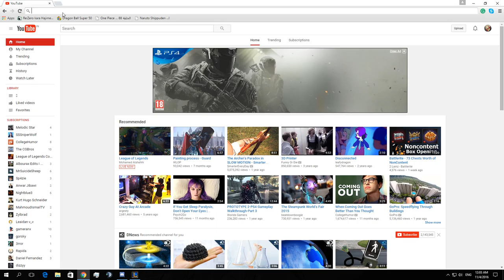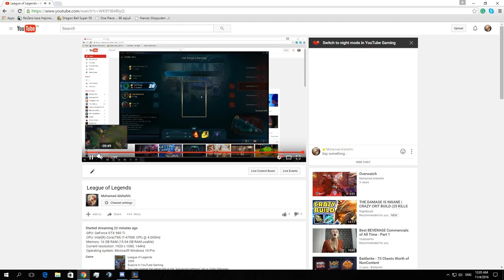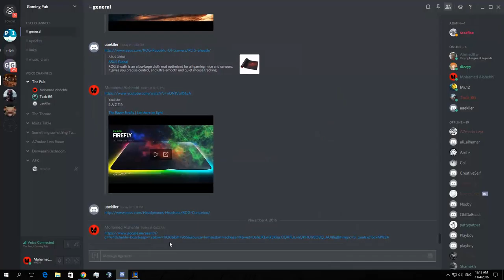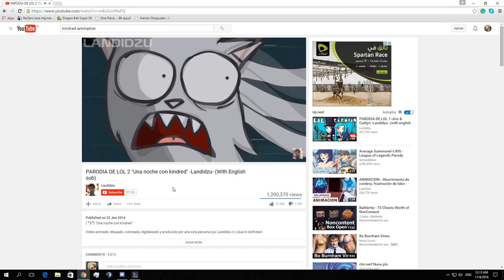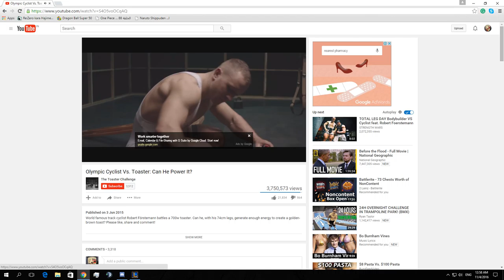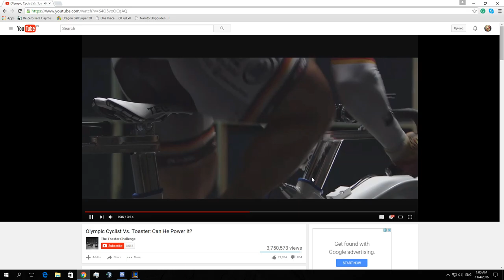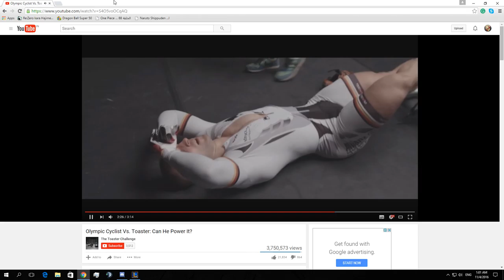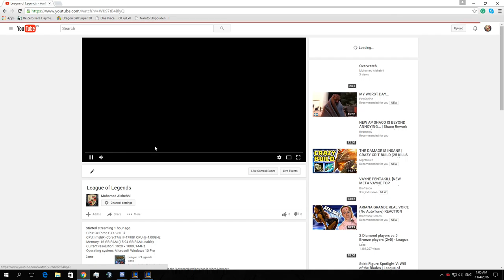Deploy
GPU: GeForce GTX 980 Ti
CPU: Intel(R) Core(TM) i7-4790K CPU @ 4.00GHz
Memory: 16 GB RAM (15.94 GB RAM usable)
Current resolution: 1920 x 1080, 144Hz
Operating system: Microsoft Windows 10 Pro